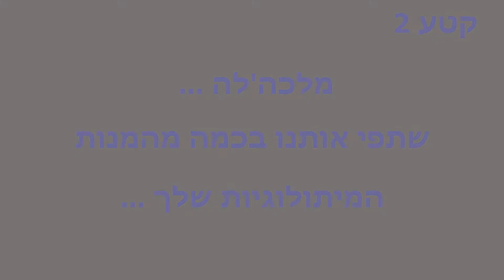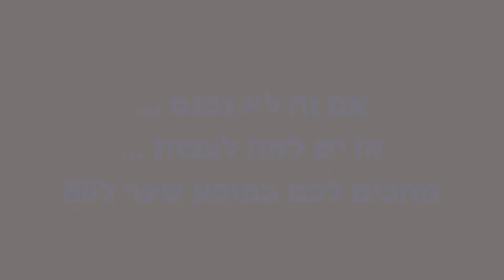פרומו 2 למופע שער ל-80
שלמה אלפיה ומלכהל'ה שחם מעלים זיכרונות - 10/5/2015